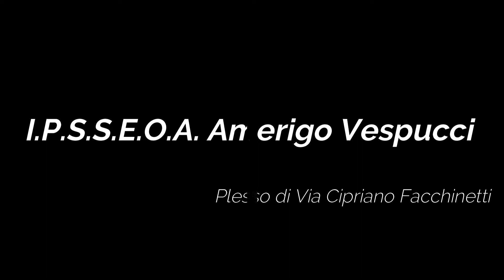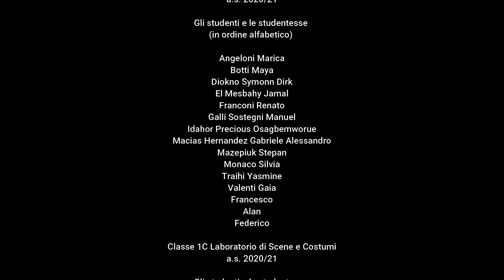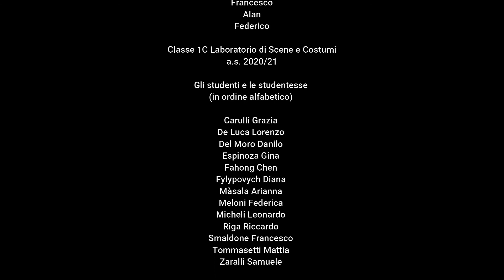PILLOLE - I.P.S.S.E.O.A. Amerigo Vespucci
Laboratori Gabrielli
Decentrati 2020

"PILLOLE"
liberamente tratto da "cirano de bergerac" di e. rostand

regia gaia zoppi
musica michele della valentina
scene e costumi annamaria porcelli
con gli alunni della scuola i.p.s.s.e.o.a. amerigo vespucci di roma
docente referente ornella marzilli